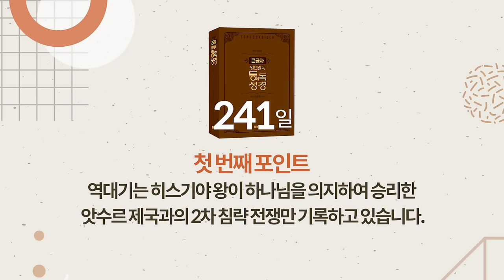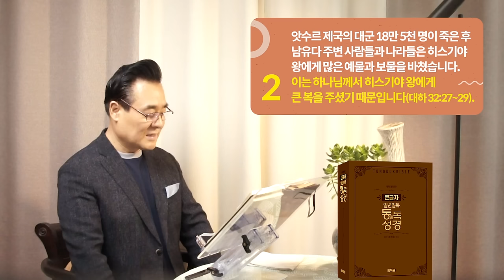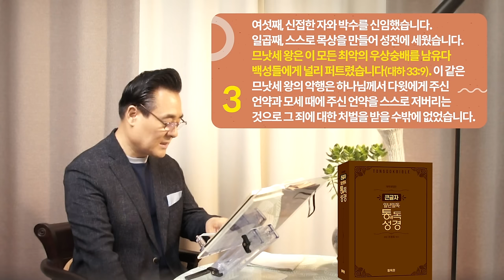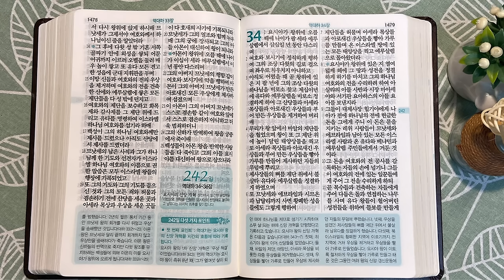241일 역사순 통독성경 | 역대기에 기록된 므낫세 왕의 회개 기록은 열왕기에는 없는 부분입니다 | 역대하 32-33장 | 세계적인 신학자 통박사 조병호의 성경통독